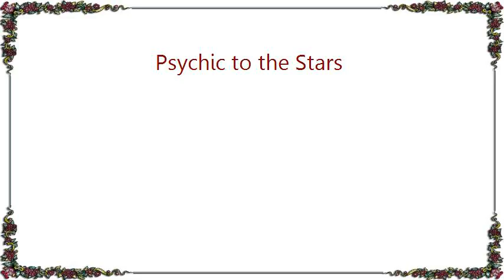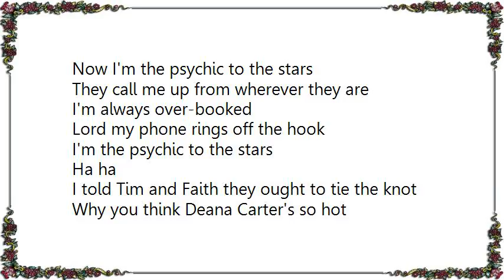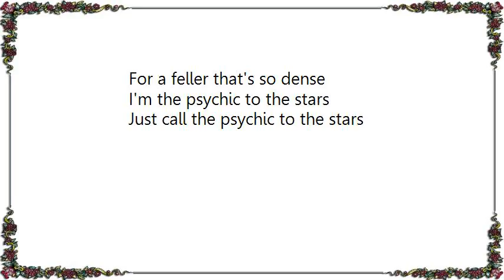Cledus T. Judd - Psychic to the Stars Lyrics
[Lyrics Cledus T. Judd - Psychic to the Stars]
I was staring a hole through CMT
Watchin' everybody else who'd been waitin' for me
I thought by now I'd been a household name
After all I had, if Shania was mine
And though Bigger Than the Beatles got played all the time
Them funny videos why there's my claim to fame

Now all of a sudden there's a slew of comedians
Foxworthy, Bill Engvall and back comes Ray Stevens
Folks right there's some real competition
I started getting a little bit paranoid
Heck if this keeps up, I'll be unemployed
Then out of the blue it came to me in a vision

[Chorus:]
Now I'm the psychic to the stars
They call me up from wherever they are
I'm always over-booked
Lord my phone rings off the hook
I'm the psychic to the stars

Ha ha
I told Tim and Faith they ought to tie the knot
Why you think Deana Carter's so hot
Boy I'd shave my legs for a sip of that Strawberry Wine
When Mindy McCready's on my caller ID
I'd take her call immediately
Ten Thousand Angels couldn't get me off of that line
Garth Brooks called dang near a hundred times
But I was too busy consultin' Leann Rimes
Trying to predict the number of albums she sold last night

I had Brooks & Dunn on a conference call
They said Cledus would you look into your crystal ball
I said I'd love to boys, but I got Tanya Tucker on hold,
Gotta go.

[Chorus]

Now I got a new career and I charge a hefty fee
Why it worked for Dionne Warwick now it works for Cledus T.

I've got a clairvoyant sense
For a feller that's so dense
Just call the psychic to the stars